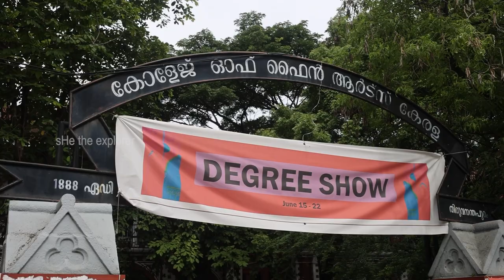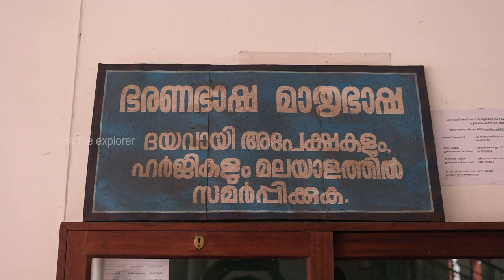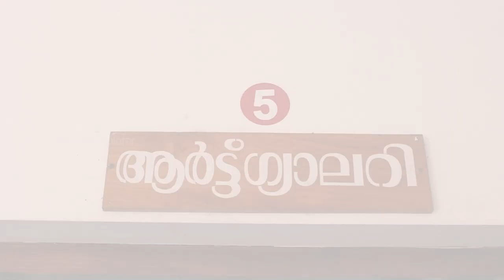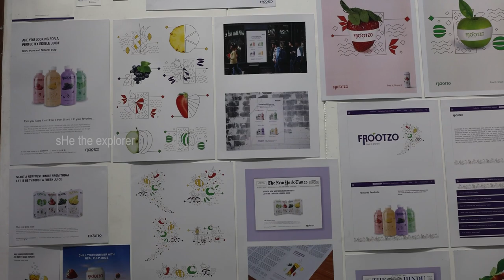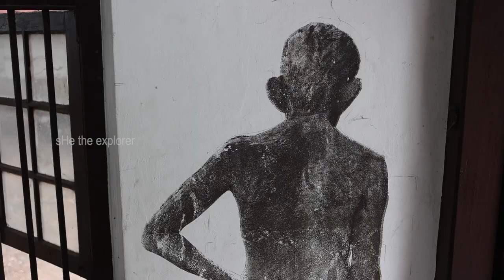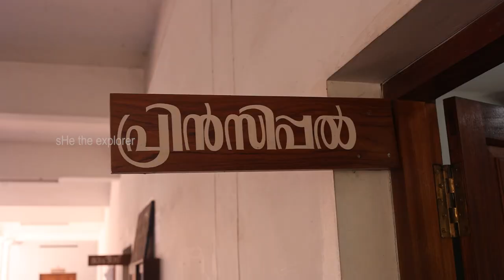College of Fine Arts Kerala| Campus in Kerala!!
Hello to my viewers!!

Today sHe is exploring the College of Fine Arts in Thiruvananthapuram.

Welcome to another episode of sHe the explorer, in which we are taking you to a premier institution for visual arts in India. The college has a history of more than 130 years ever since its establishment, initially as a school to train artisans, in the year 1888. Currently it is a major centre that offers both undergraduate and post graduate professional programmes in Fine Arts, namely in Painting, Sculpture and Applied Art. Several students who trained and got mentored here in the college are currently big names in the field of art and design in India

Exploration continues.